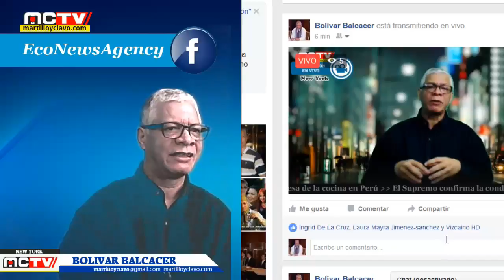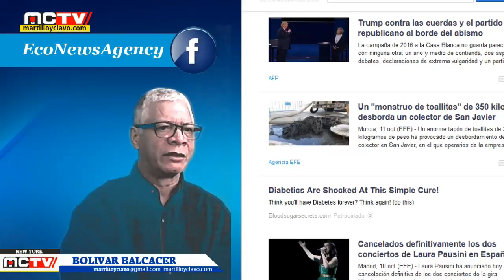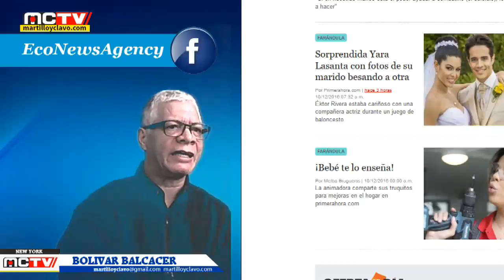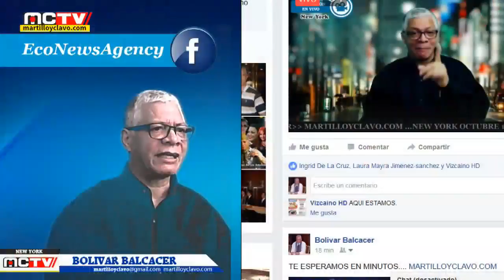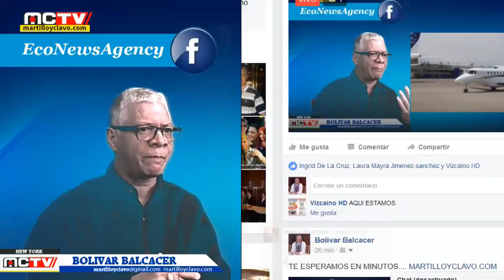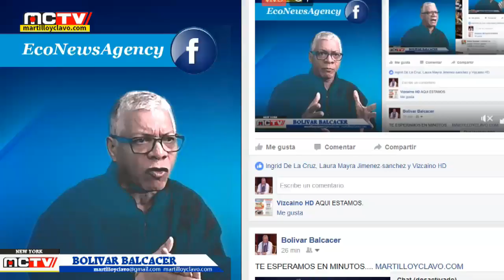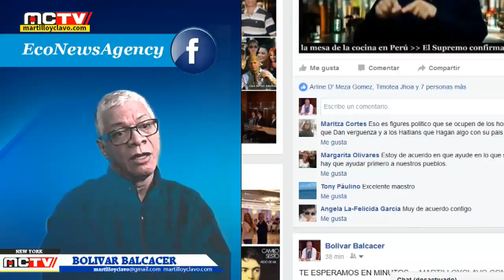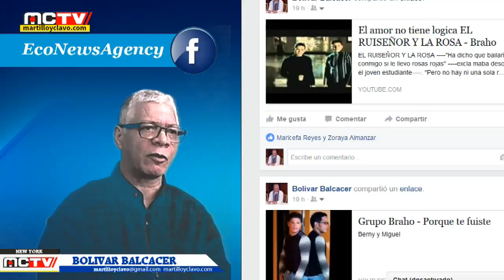FANTOCHERIA DOMINICANA... EN VIVO HOY EN VIVO DE HOY